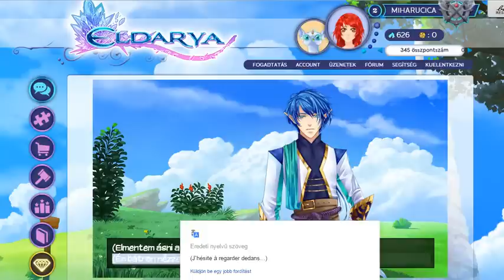Eldarya Epizód3 - Part2 (Várhatjuk a 4.részt)